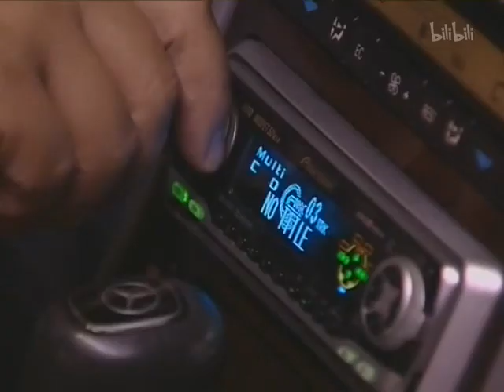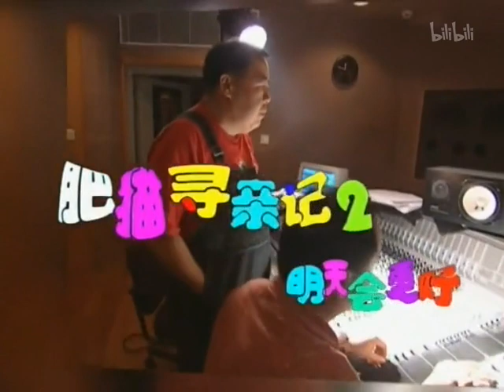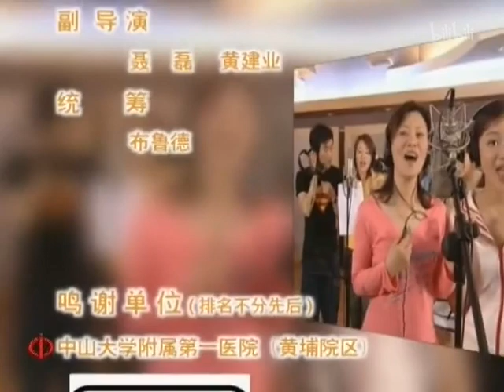肥猫寻亲记之明天会更好-28